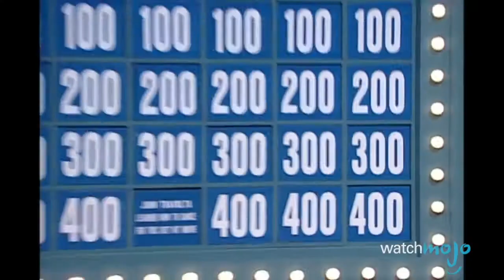Top 10 Celebs Who Have Accidentally Dropped the F-bomb on SNL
They don't call it “Saturday Night Live" for nothing. From Sam Rockwell to Samuel L. Jackson and Norm Macdonald, SNL guests and cast members alike have been known to slip-up every now and then. WatchMojo is counting down the stars who have dropped the f-bomb on Saturday Night Live.

#10: Samuel L. Jackson
#9: Steven Tyler
#8: Morris Day
#7: Prince
#6: Charles Rocket
#5: Sam Rockwell
#4: Norm Macdonald

Watch on WatchMojo:

Special thanks to our user doucey for suggesting this idea! Check out the voting page at